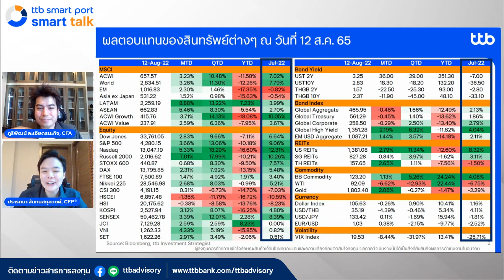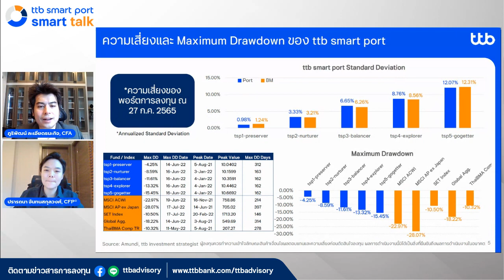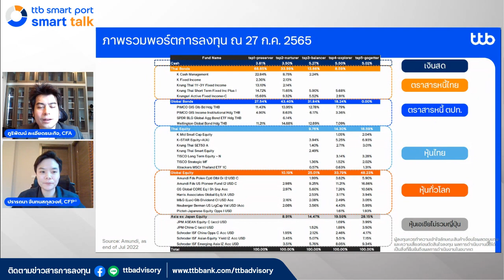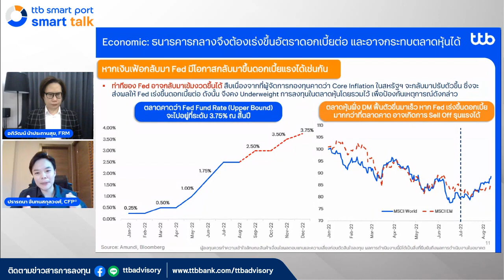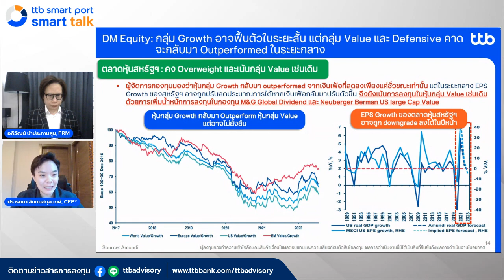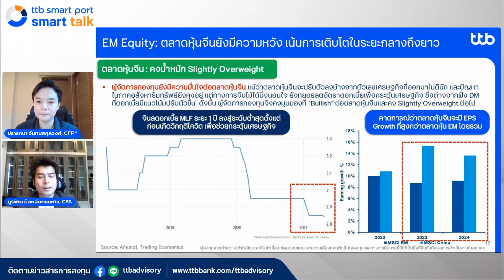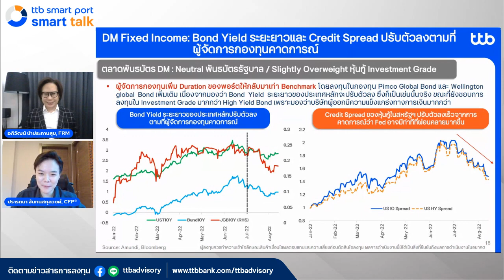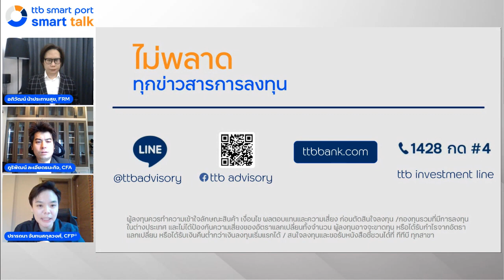ttb smart port smart talk EP.14 เมื่อตลาดยังเสี่ยงจากเงินเฟ้อติดตามกลยุทธ์การปรับพอร์ตในเดือน ส.ค.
ตลาดเริ่มปรับตัวดีขึ้นแต่ยังเสี่ยงจากเงินเฟ้อที่ทรงตัว ซึ่งอาจทำให้ตลาดหุ้นปรับตัวลง ติดตามมุมมองจาก ttb smart port ในเดือน ส.ค. พร้อมติดตามการสรุปผล Performance ของ ttb smart port เดือน ก.ค. ได้แล้วในรายการ smart port smart talk ep.14

สบายใจได้เลย... คุณสามารถซื้อ, ขาย และสับเปลี่ยนกองทุนได้ผ่านแอป ttb touch หรือสอบถามข้อมูลเพิ่มเติม โทร.1428 กด #4 ทุกวันจันทร์ – วันศุกร์ ตั้งแต่เวลา 9:00 – 17:30 น. (ยกเว้นวันหยุดธนาคาร)
เกาะติดข่าวสารการลงทุนได้ใกล้ชิดยิ่งขึ้น เพียงแค่เป็นเพื่อนกับเรา

แจ้งปัญหาการใช้งาน ร้องเรียน หรือ สอบถามเกี่ยวกับผลิตภัณฑ์และบริการเพิ่มเติมได้อีกหนึ่งช่องทาง

กองทุนมีนโยบายป้องกันความเสี่ยงจากอัตราแลกเปลี่ยนตามดุลยพินิจผู้จัดการกองทุน จึงอาจทำให้มีความเสี่ยงด้านอัตราแลกเปลี่ยน ผู้ลงทุนควรทำความเข้าใจลักษณะสินค้า เงื่อนไข ผลตอบแทนและความเสี่ยงก่อนตัดสินใจลงทุนสอบถามข้อมูลเพิ่มเติมและรับหนังสือชี้ชวนได้ที่ ทีทีบี ทุกสาขา